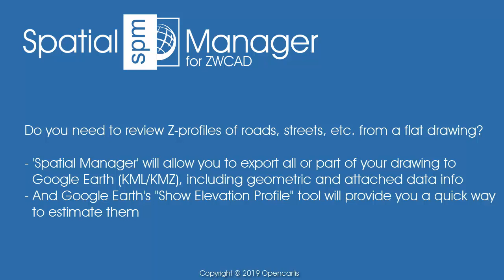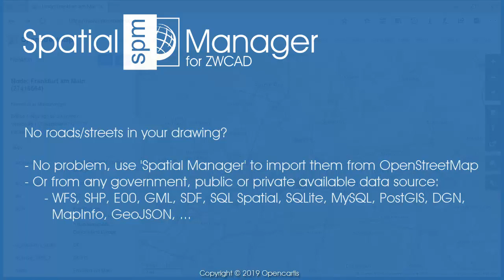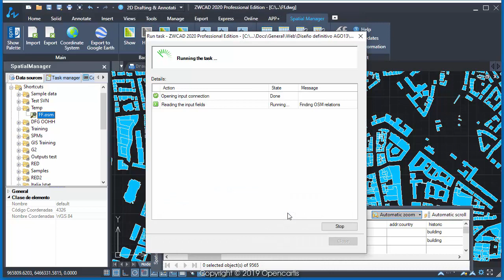Road and street profiles from your DWGs (ZWCAD) - Spatial Manager Blog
Google Earth includes a little-known function that allows you to analyze the elevation profiles of roads, streets, highways, railways, paths, etc. polylines. The tools for export/publish to KML or KMZ files from your flat 2D (or 3D) drawings provided by ‘Spatial Manager for ZWCAD’, will enable you to easily perform this analysis from you own data

As you can see in the video, using ‘Spatial Manager’ you can export a whole drawing, as well as selected entities or any layer, to Google Earth KML or KMZ files. The export process will include not only the graphic entities but also any data associated with these entities, which can also be visualized and processed in Google Earth

When you open the exported file in Google Earth, you will be able to select any object in order to review its associated data and, through the right button on the object, analyze the elevation profiles for the chosen object in the map itself and in a profile graph that will be open at the bottom of the window

As you move along the object on the map, you will get the following information for the specific point where you are on the polyline:

* On the map itself, near the point
*** Distance to the start of the road
*** Altitude of the road at this point
*** Slope of the road at this point
* On the lower profile graph, in the lower window area
*** Same 3 previous data, and for the whole road:
*** Minimum, average and maximum elevations
*** Total length
*** Elevation Gain/Loss
*** Maximum and average slopes

As you will see in the second section of the video, you can hold down the mouse button as you move along the road to display the previous values for a selected section of the road instead of the whole road

Also in this second section you will see how, if you need add roads or streets information in your drawing, ‘Spatial Manager’ will be able to import it from OpenStreetMap and many other spatial data sources